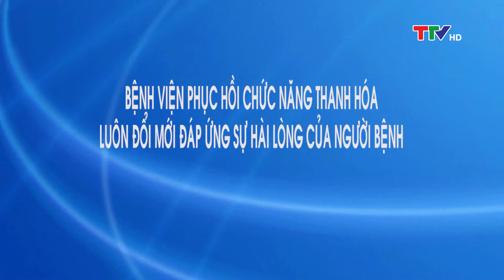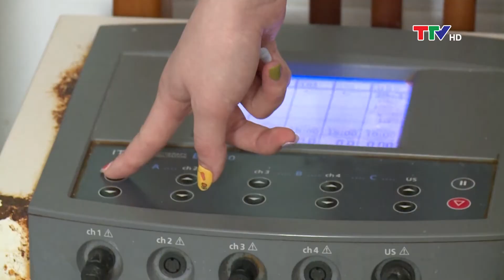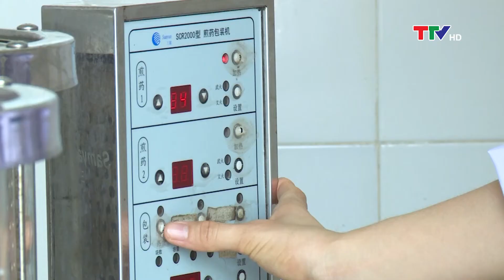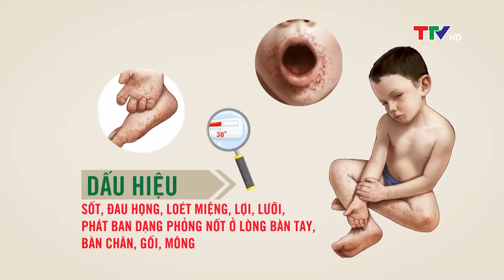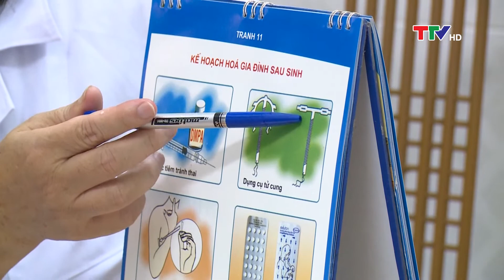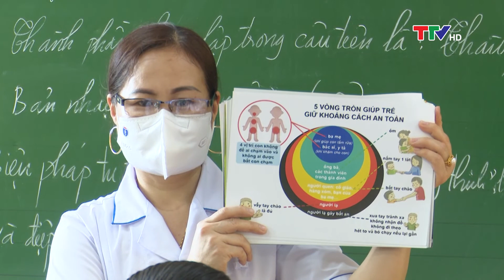Y tế và sức khỏe 22/8/2022